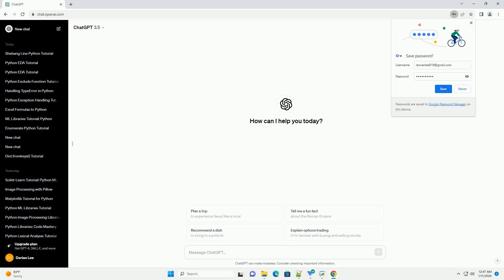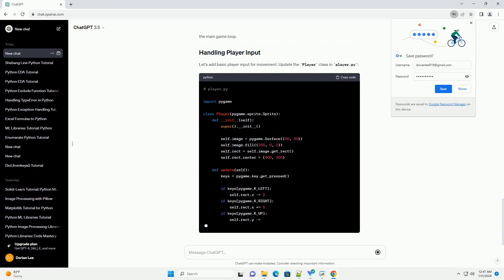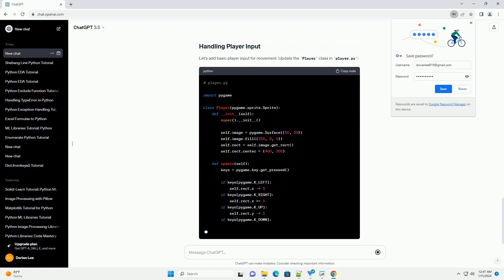games in python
Python is a versatile programming language that is not only popular for its simplicity but also for its diverse range of libraries and frameworks. In this tutorial, we will explore how to create a simple game using the Pygame library, a popular choice for Python game development.
Make sure you have Python installed on your system. You can download it from python.org. Additionally, install Pygame by running:
Create a new directory for your game and navigate to it using the terminal or command prompt.
Create a new Python file, e.g., main.py, and open it in your favorite text editor or integrated development environment (IDE).
This code initializes Pygame, creates a window, and sets up a basic game loop that listens for the quit event to close the window.
Let's add a player character to our game. Create a new file called player.py:
Now, modify your main.py to include the player:
This code creates a Player class that represents the player character and adds it to the main game loop.
Let's add basic player input for movement. Update the Player class in player.py: